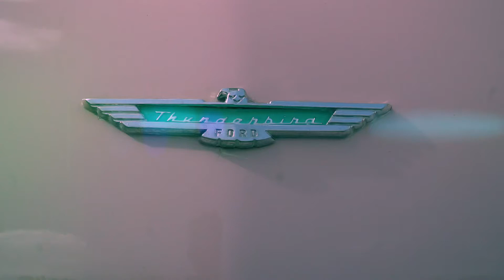Book your shoot today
Need your next visual shot in High quality and receive the fastest turnaround time for your project?  Look no further TEDDS PRO can help. Book me today for your next video production shoot.I do music videos, Wedding, Documentary, Birthday shoot, Commercials.